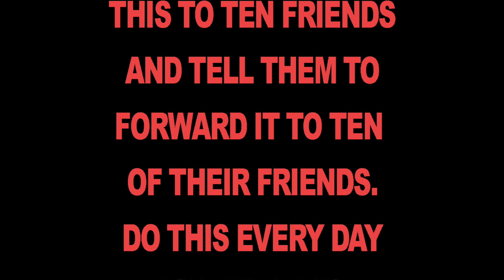Enough lists, already!!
Lists weyermann dave favorite color albums vacation pictures